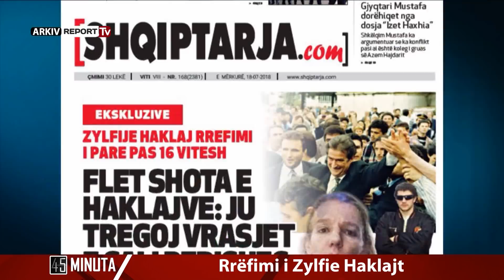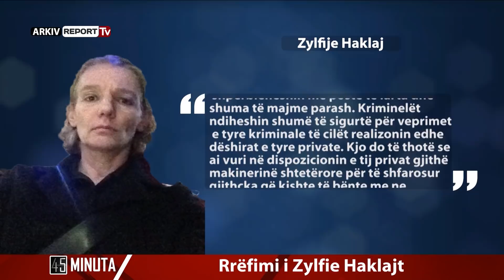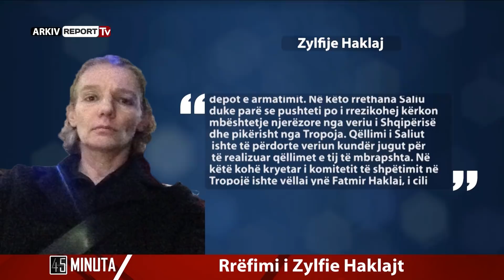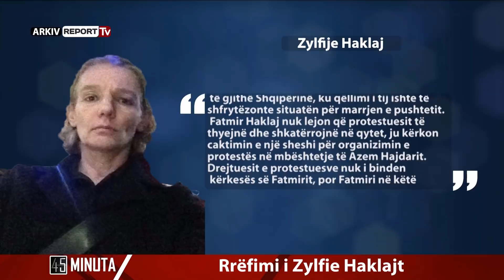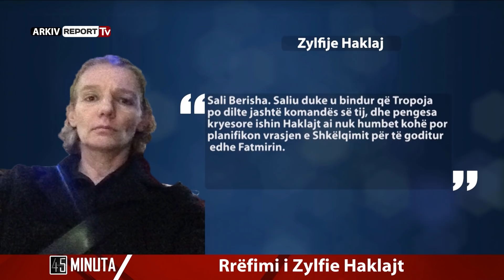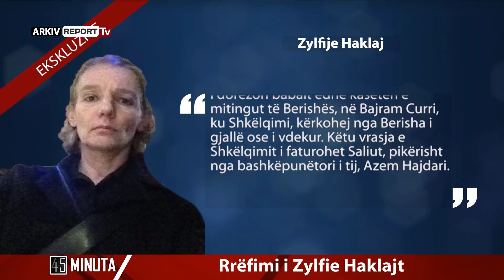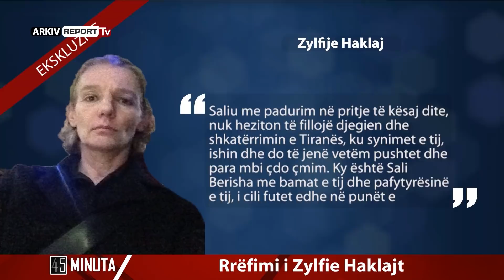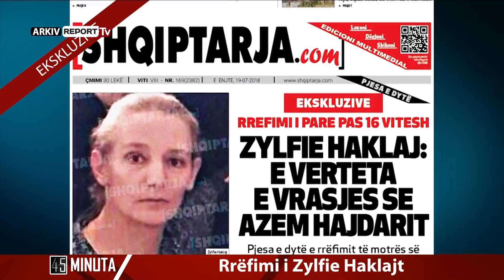Report Tv - 45 Minuta, i ftuar Artan Hoxha